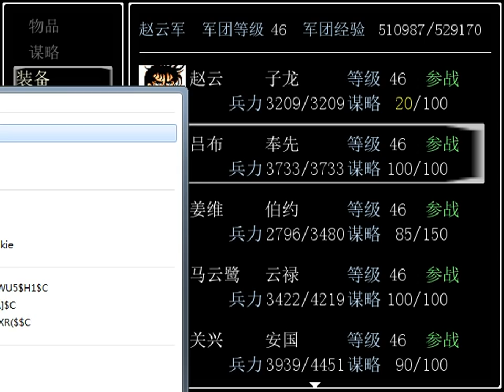PC吞食天地2复刻版，EP12，阵斩孟德 【82电玩大叔】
PC吞食天地2复刻版，EP12 本频道内所有视频和素材均合法合规，遵守youtube社区准则